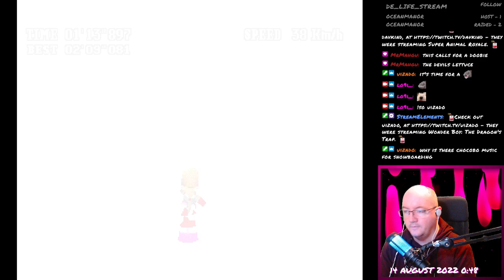Final Fantasy VII - 168